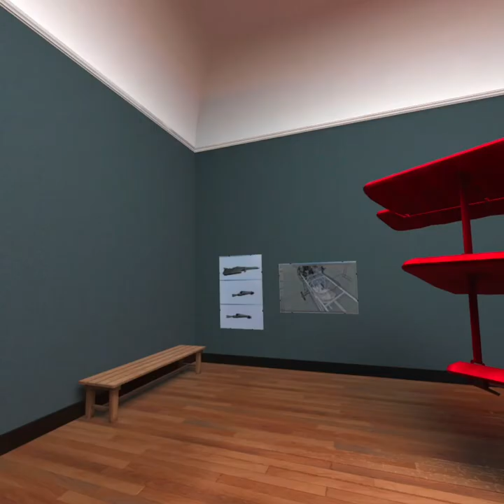MyGallery VR wip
Work in progress Quest gallery VR